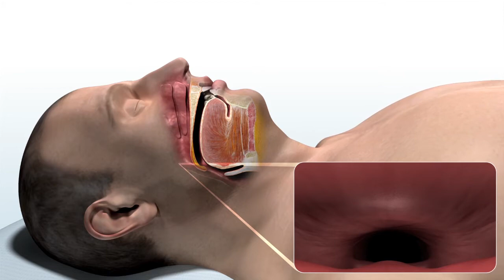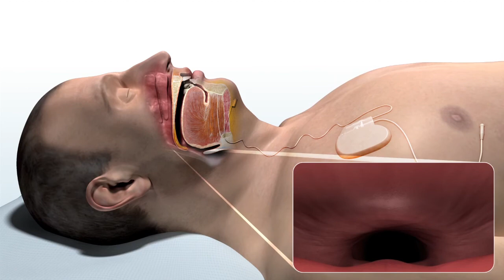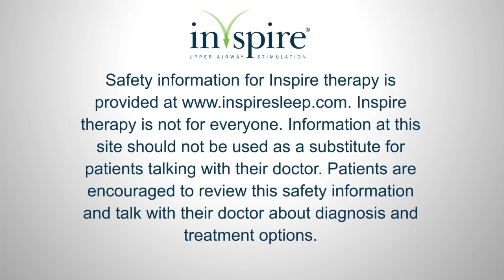Inspire Therapy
Inspire Medical neurostimulator device for severe obstructive sleep apnea